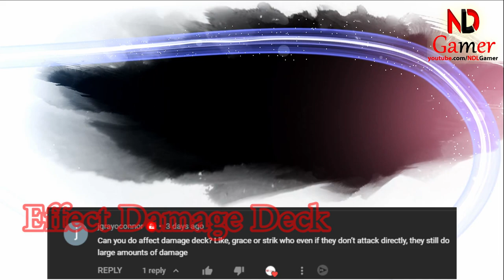NDLGamer Try using Effect Damage Deck in Mighty Party Feb 2022